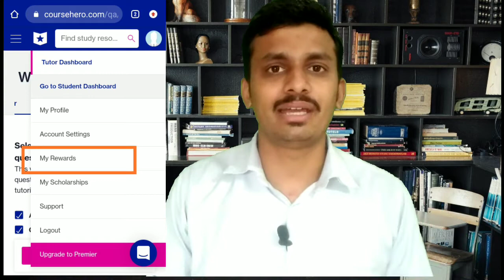Chegg/Courehero/Question answers/FAQ/Chegg india/Coursehero online earning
In this video you will get answers of some important question regarding Chegg.com and coursehero.

Follow me on Instagrm as ✔ itsnetaji.insta
Redmi note9